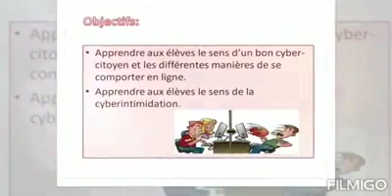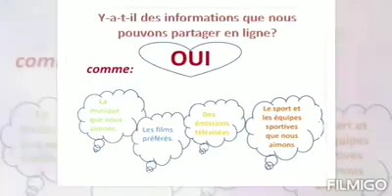Projet Protect ED - SSCC Bikfaya - EB6